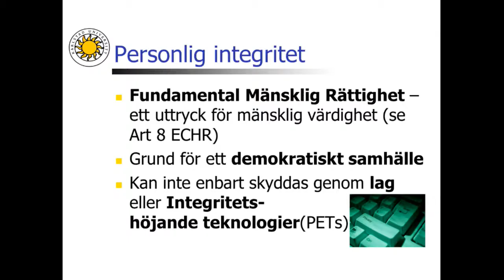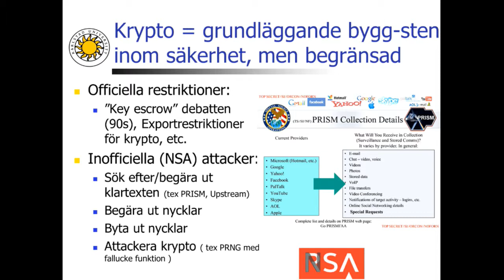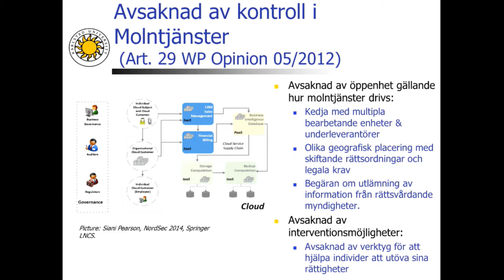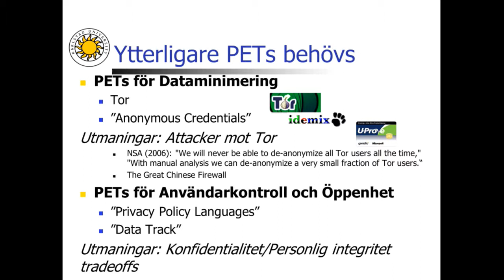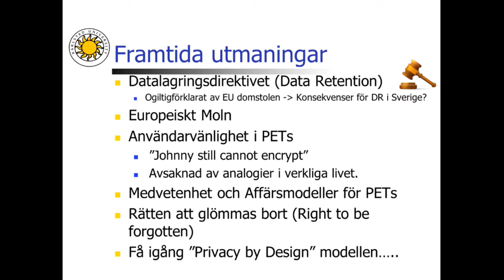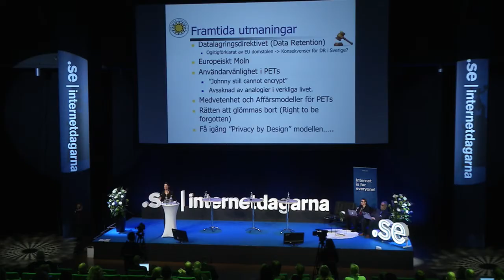Post Snowden - Simone Fischer Hübner